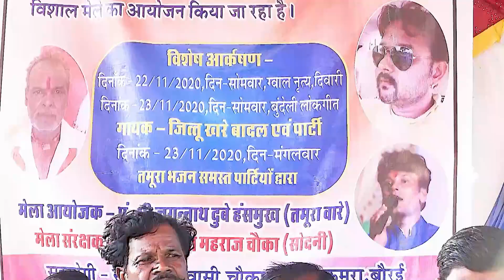तमूरा भजन / धीरे ने चलियो गरुड़ मोरे भाई / हीरालाल पाल पुष्पेंद्र रावत / चौका मेला भजन / bundeli baba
hi i am kapil shrivastava from patharia

welcome to my chainal bundeli baba kapil shrivastava

मित्रो हमारा ये चैनल संगीत और सामाजिक तथा राजनैतिक गतिविधियों के लिए समर्पित है हमारे बुन्देल खंड में कला और संस्कृति की भरमार है यहाँ धार्मिक एवं सामाजिक तथा राजनैतिक गतिविधियों की जानकारी देने की कोशिश की जाती है साथ ही हमारे यहाँ रिकॉर्डिंग स्टूडियो भी है जिसमे हम बुंदेलखंड के किसी भी क्षेत्र में नवोदित कलाकारों को आगे बढ़ने हेतु एक मजबूत आधार प्रदान करने की कोशिश करते है आप सभी से निवेदन है कि इस चैनल को सब्सक्राइब करे और हमारे वीडियो जरूर देखें

                                                                                  आपका
                                                                                  KAPIL
                                                                          SHRIVASTAVA
                                                                           bundeli baba